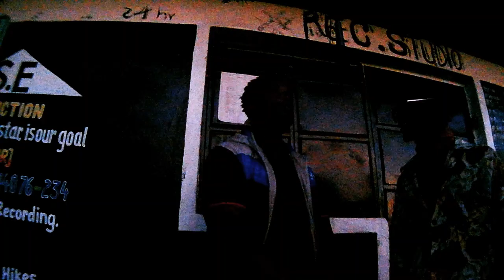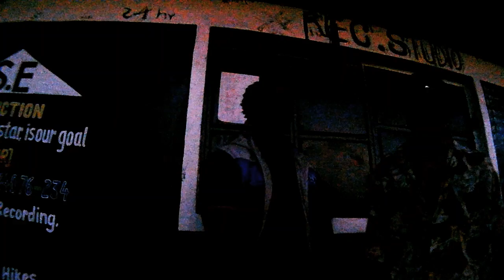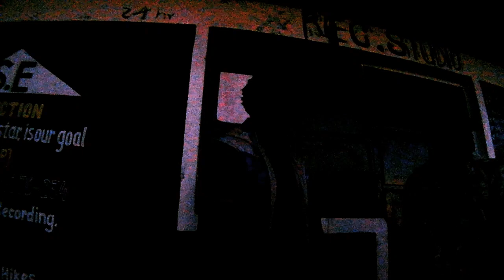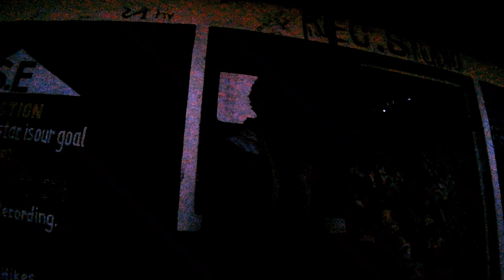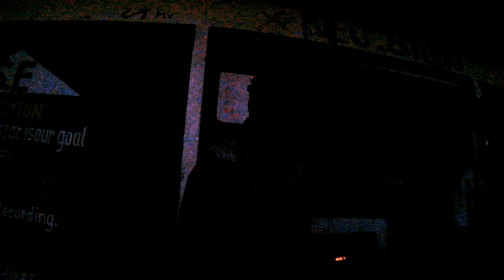s.e mic drop show ep17 round2